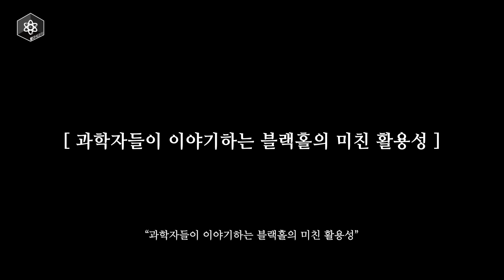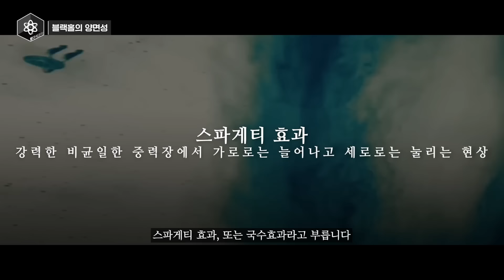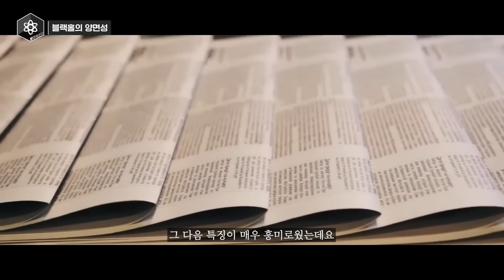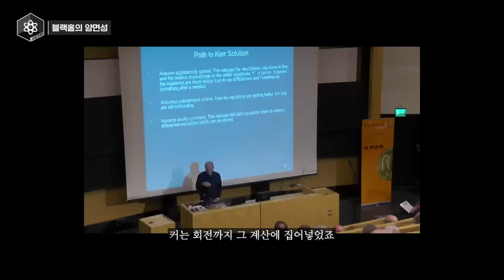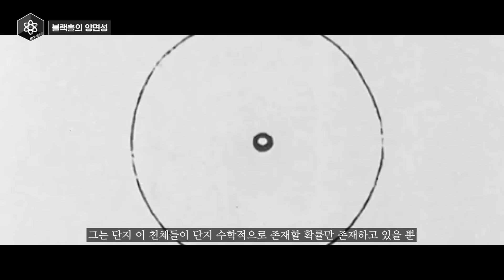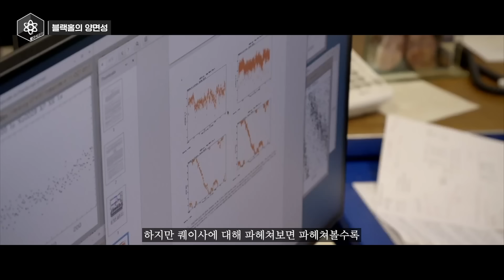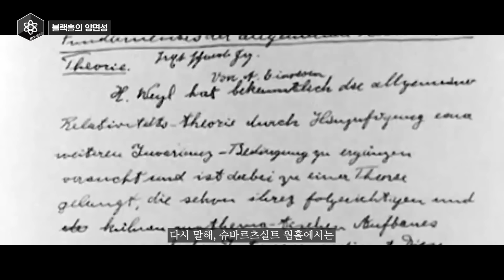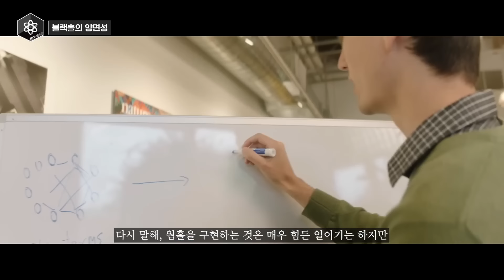과학자들도 놀란 블랙홀의 미친 활용성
지금으로부터 100년 전, 인류의 문명을 한 단계 이상 진화시킨 인류 역사상 최고의 천재, 알버트 아인슈타인

그는 당시 당장 눈 앞에 보이던 것만을 연구하던 과학자들과 달리,

이 세상이 어떠한 이유로 움직이는지 조금 더 본질적인 것을 궁금해했고

그 결과 상대성 이론이라는, 인류에게 있어 다시는 없을 최고의 아이디어를 탄생시켰죠

그의 상대성 이론이 역사상 최고의 이론이라고 평가받는 이유는 21세기 근간을 이루는 모든 과학 이론들이 바로 여기서 나왔기 때문인데요

별 상관 없다고 생각되던 우주의 이야기부터 우리 실생활 이야기까지, 정말 그 모든 것들이 이 상대성 이론에서 출발하였죠

그리고 그 중 하나가 바로 블랙홀이었습니다

블랙홀 이론의 초창기

과학자들에게 있어 블랙홀은 우주에 존재하는 천체들을 잡아먹는, 그야말로 우주의 무덤과도 같은 무서운 존재였습니다

심지어 그 무덤의 위압감은 엄청나서, 이 우주 상에서 가장 빠르다는 빛 조차도 빠져나오지 못할 정도였죠

하지만 그만큼이나 블랙홀은 엄청난 활용성을 가질 수도 있었습니다

오늘 방구석에서 알아볼 과학 “과학자들이 이야기하는 블랙홀의 미친 활용성” 지금 바로 시작합니다